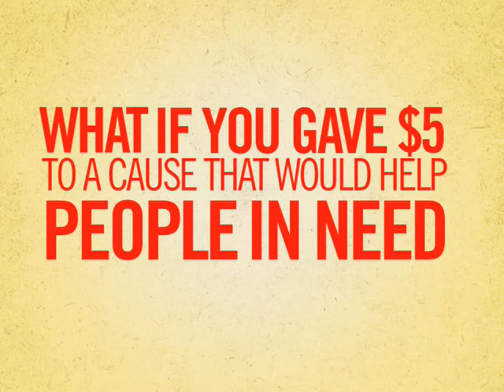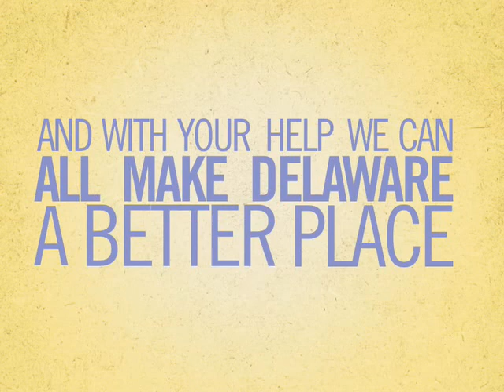Give 5! -- United Way of Delaware